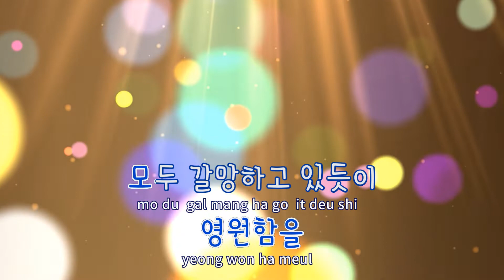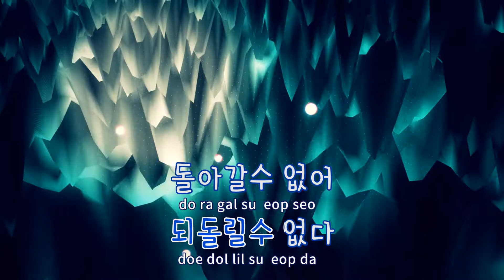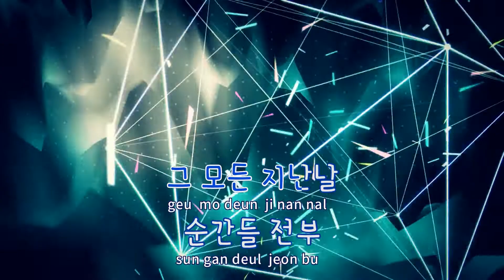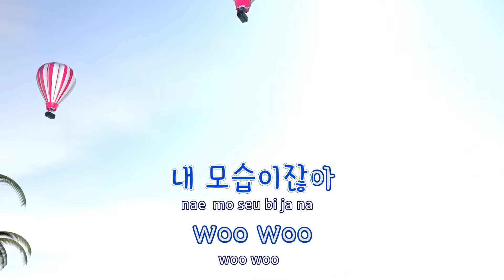[TJ노래방] Rain - 남우현 / TJ Karaoke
Rain  --  남우현